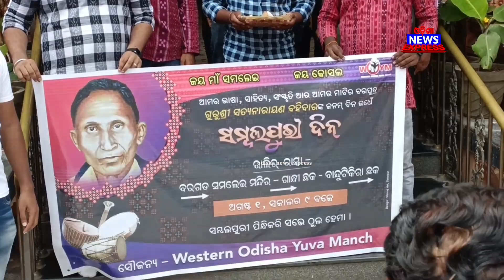ବରଗଡ଼େ ଆଏଜ ସମ୍ବଲପୁରୀ ଦିନ ପାଳନ କରୁଛନ୍ WOYM 😱😱😱